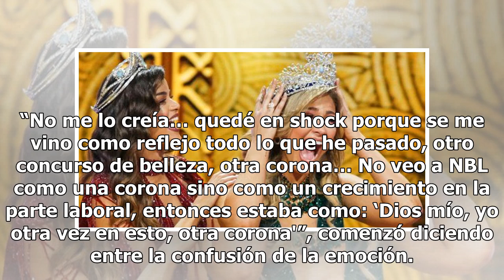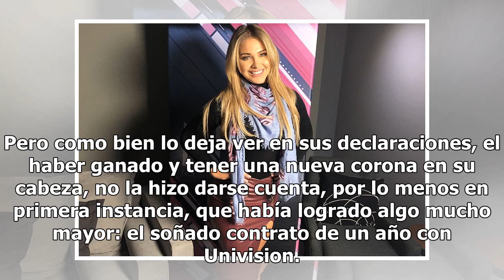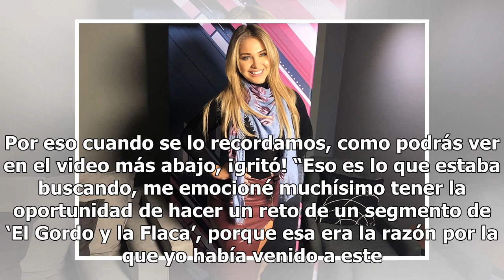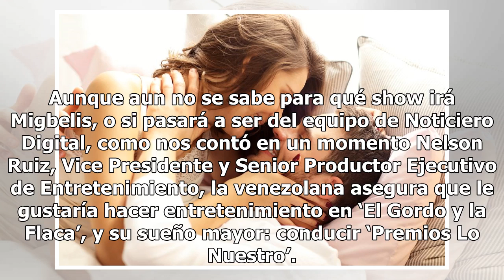Migbelis Castellanos: ‘No me lo creía… quedé en shock’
La ganadora de 'Nuestra Belleza Latina' confiesa por qué no reaccionó cuando dijeron su nombre Migbelis Castellanos Foto: Mandy Fridmann / Mandy Fridmann Migbelis Castellanos es la ganadora de ‘Nuestra Belleza Latina’, y una vez más recibe una corona, como aquella en el 2013, cuando se convirtió en ...